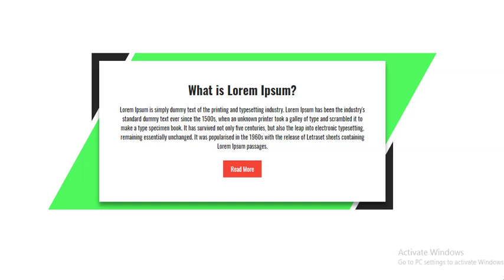Online Tutorial for Slanted Skewed Razor Blade Creative Div Shape Cool Hover Effects